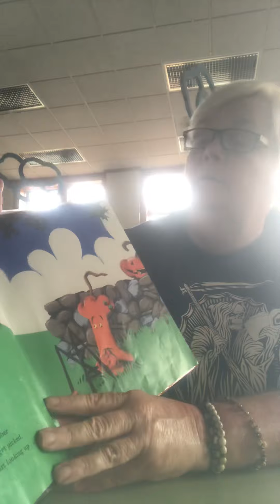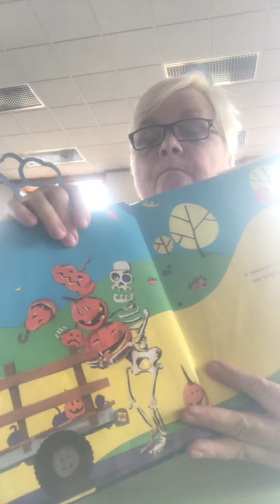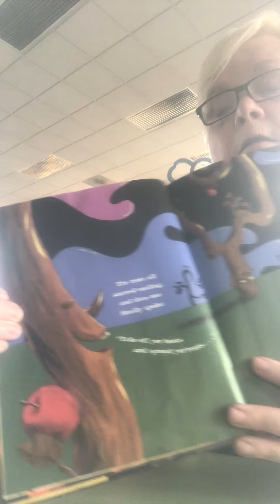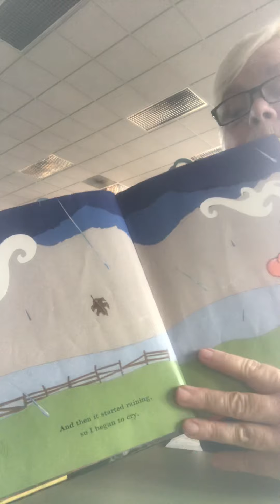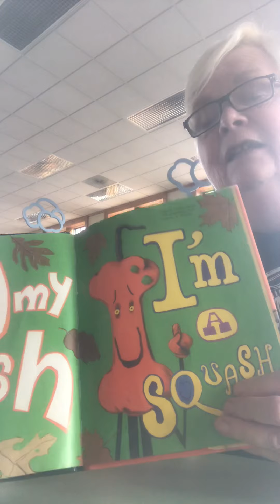The ugly pumpkin